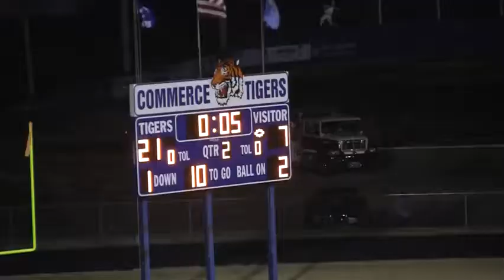Commerce vs Pawhuska Playoffs Rd 1 11 9 2012